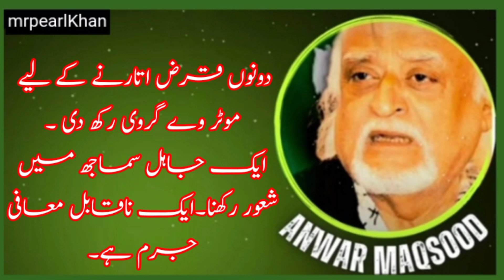Eye Opening Truths: Anwar Maqsood's Unfiltered Wisdom|mrpearlKhan